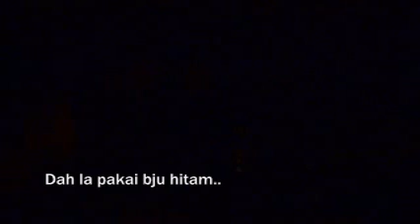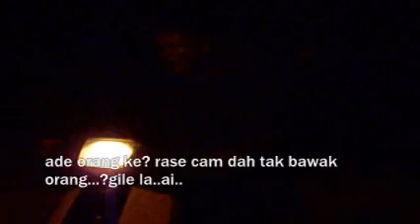malam tanpa lampu woo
Tentang si budak Bernama pian yang menghadapi satu malam yang diluar dugaan.